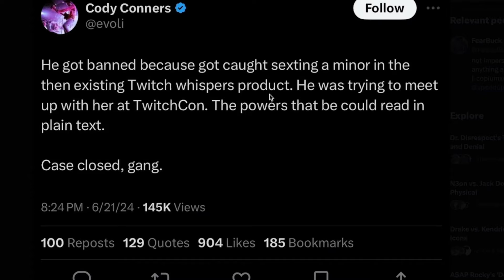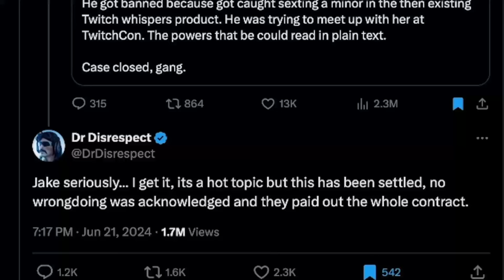The Disrespected Doctor | Dr. Disrespect Controversy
im back and i will keep posting